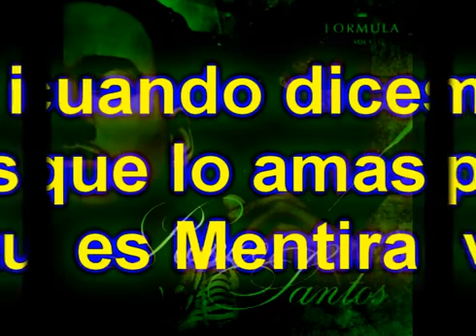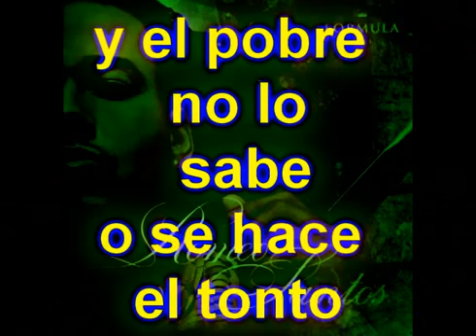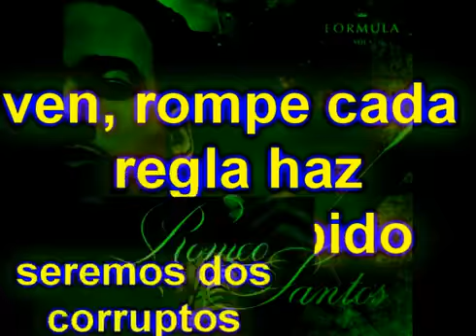ROMEO SANTOS (VALE LA PENA EL PLACER)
""A.B""